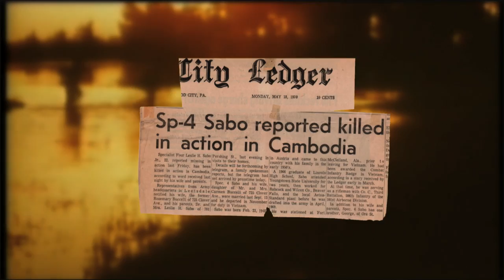Leslie Sabo's Brother George Talks History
Leslie Sabo's brother George talks about the history of the Sabo family.